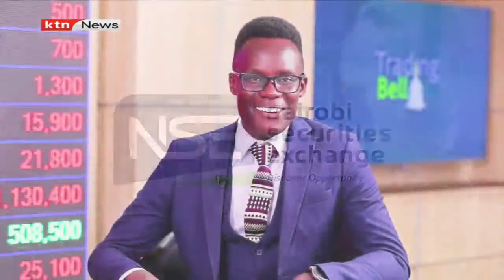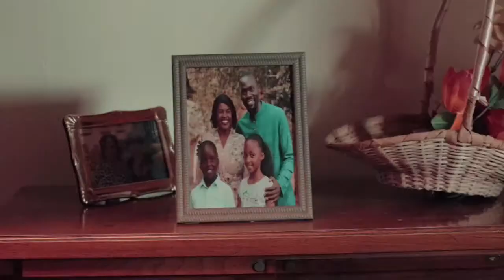Trading Bell: Focus on international women day